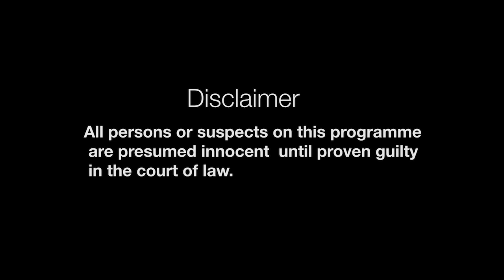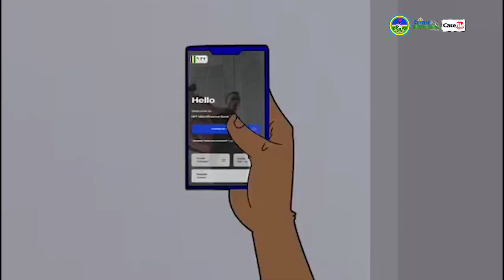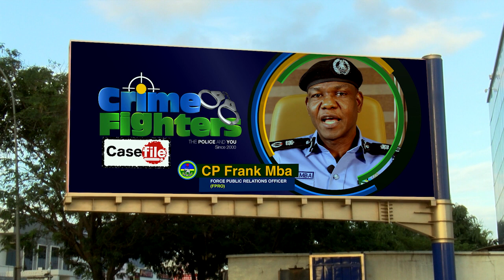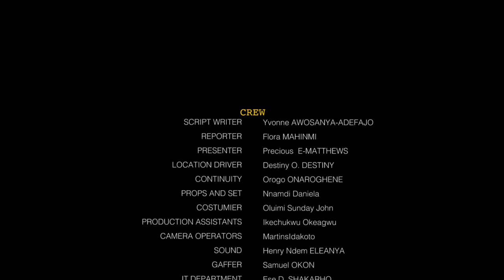Exploring The Backstory of The Missing Vanguard Journalist- Episode 2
Do you remember when a Vanguard Newspapers journalist was reported missing in the latter part of last year? Watch the Police as they uncovered this case of national significance.